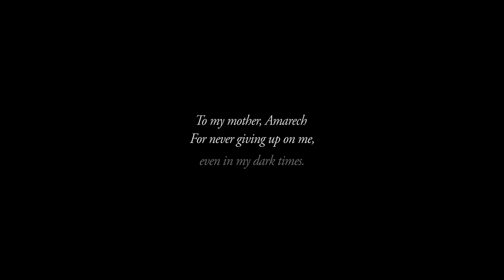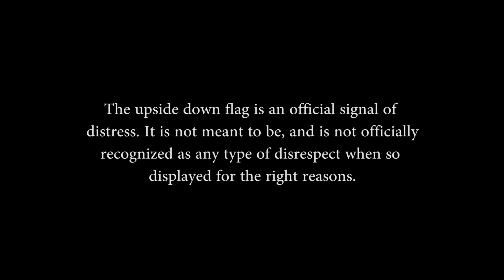Professor AMX - The Method (feat. Zewdy)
originally, this song was my boy Abel's. he asked me if I wanted to collaborate, so I wrote a verse for it. I am expressing my personal feelings and thoughts regarding my identity as an Eritrean-Ethiopian American, historical & political relations between the two, and figuring out my purpose. I believe many in our generation, especially the diaspora, can relate.
our lack of brotherhood, understanding, and unity will only perpetuate distress and death. as I do empathize and understand it is a lot easier said than done, just think about how much stronger we all could be if we reach a true place of understanding, peace, respect, and alliance.
two nations, one love. 🇪🇷 💛🇪🇹